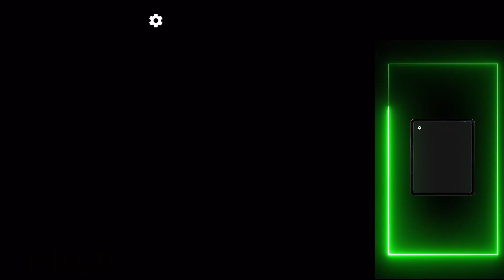Ball Run 2048 Games New Levels Walkthrough Mobile Gameplay 🍭🌍🌎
Sub 1000 ✔️
Sub 10.000 ✔️
Sub 20.000   ✔️
Sub 50.000     ❌